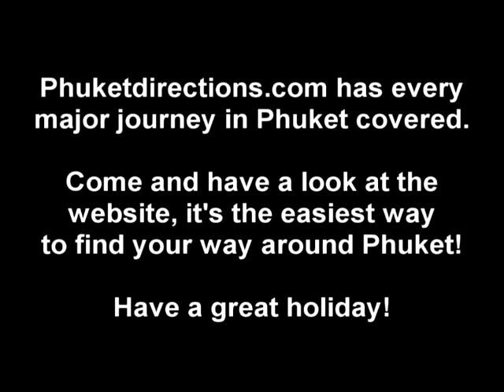Phuket Map - Laguna Phuket to Phuket Town.avi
Laguna Phuket to Phuket Town Directions - video, map and text